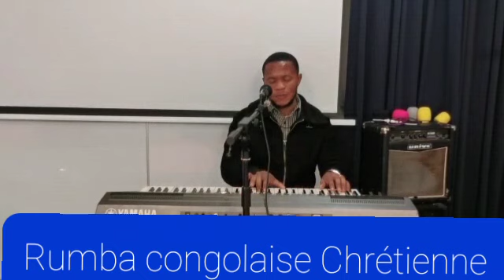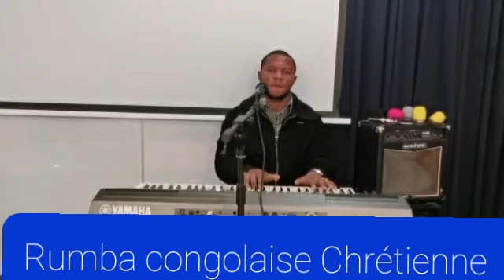Piano Rumba Congolaise basse plus Accompagnement | Comment faire | Robert Okhe